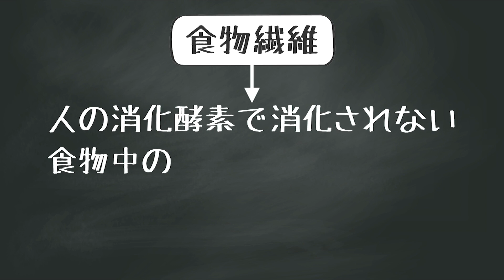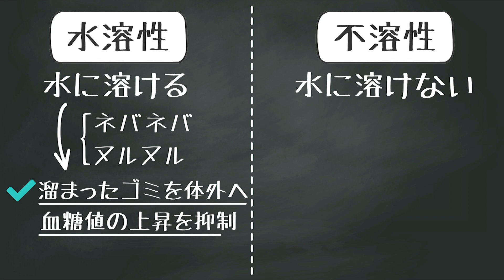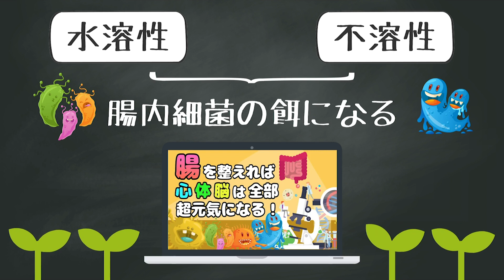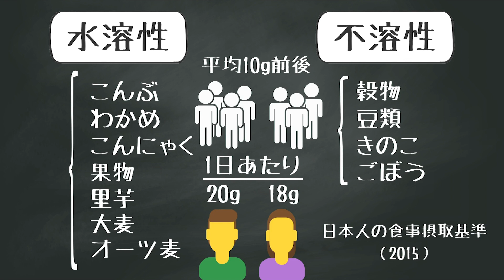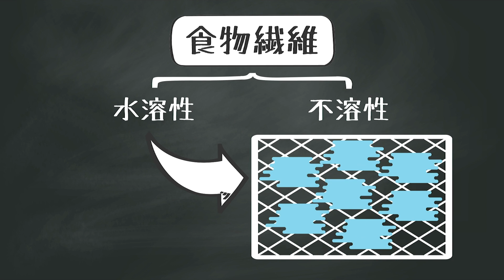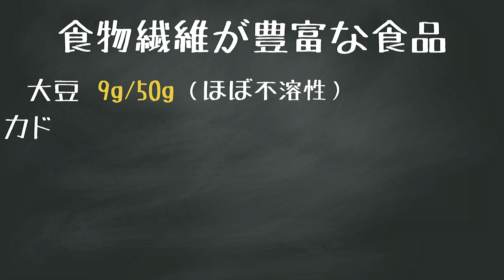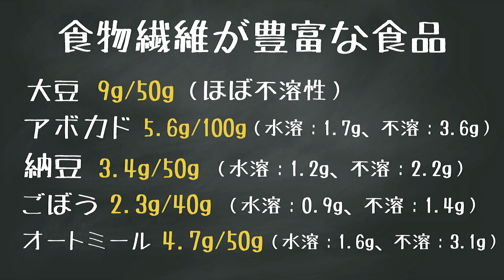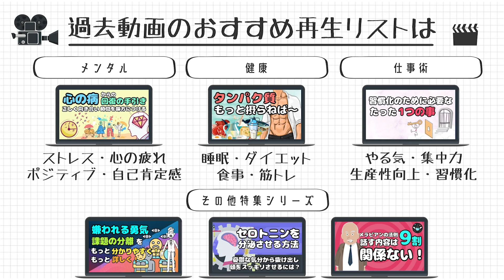食物繊維の知識・効果まとめ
【💡この動画のポイント！】
　・食物繊維の基本的な役割が分かる！
　・野菜を摂る上での健康とダイエットでの大切な知識が身につく！
　・腸内環境や便秘と食物繊維との関係性が分かる！

この動画では、健康維持やダイエット、また便秘改善のための必須知識として「食物繊維」について、
その基本的な役割から種類、また豊富な食品の紹介から効率的な摂取方法までを幅広く解説しています。

この動画を見ることで、食物繊維に対して詳しくなれ、明日からの食生活をより一層健康的なものへと
改善していくことができるでしょう。

0:00 イントロ
0:52 ~ 食物繊維とは？その役割について
4:24 ~ 食物繊維が不足するとどうなるのか
5:34 ~ 食物繊維の上手な摂り方について
8:23 ~ まとめ

・【健康】糖質に詳しくなればパフォーマンスは向上する！（ダイエット・筋トレ）

・筋トレ・ダイエットに必須の知識！タンパク質とアミノ酸に詳しくなろう！

（🗒内容のメモ✏️）

・食物繊維とは
　・人の消化酵素で消化されない食物中の難消化性成分の総体
　・一言で言うならば「腸の清掃係」

・2種類の食物繊維
　・水溶性食物繊維
　　・水に溶ける（ネバネバ・ヌルヌル）
　　・溜まったゴミを体外へ
　　・血糖値の上昇を抑制
　　・余分な脂質を吸着
　・不溶性食物繊維
　　・水に溶けない
　　・胃腸で水分を吸収
　　・腸を刺激して便通を促す

・食物繊維が不足すると
　・便の体積が減り便秘気味になる
　・腸内細菌への餌がなくなり腸内環境が悪化する
　・肌荒れ、免疫力の低下
　・満腹感が得られないため過食・肥満につながりやすい

・食物繊維の効果的な摂取方法
　・精製されていない炭水化物（褐色）を選ぶ
　・なるべく水溶性と不溶性の食物繊維を合わせて摂取する
　・果物はそのまま食べる

・食物繊維が豊富に含まれている食品
　・大豆には一人分50gあたり9g（ただしほとんど不溶性）
　・アボカドには一人分100gあたり5.6g（水溶性1.7、不溶性3.6）
　・納豆には一人分50gあたり3.4g（水溶性1.2、不溶性2.2）
　・ごぼうには１人分40gあたり2.3g（水溶性0.9、不溶性1.4g）
　・オートミールには１人分50gあたり4.7g（水溶性1.6g、不溶性3.1g）

【📽この動画に興味がある方におすすめの再生リスト📽】

 水溶性食物繊維と不溶性食物繊維の働きの違いと食品について

参考文献：
アール ミンデル（2004）『完全版 ビタミン・バイブル』 丸元 淑生訳 小学館
ティム・スペクター(2017) 『ダイエットの科学―「これを食べれば健康になる」のウソを暴く』 熊谷 玲美訳 白揚社
牧野 直子（2016）『世界一やさしい! 栄養素図鑑』 新星出版社
中村丁次(2017) 『もっとキレイに、ずーっと健康 栄養素図鑑と食べ方テク』朝日新聞出版

【🌍SNSリンク】